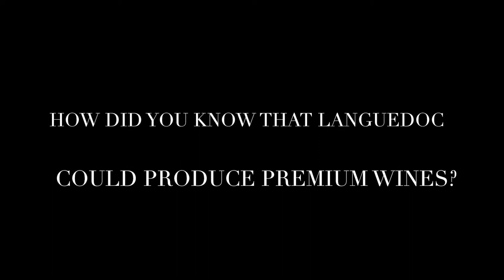Gérard Bertrand Wine Heroes Profile